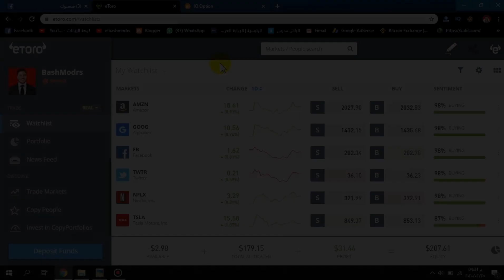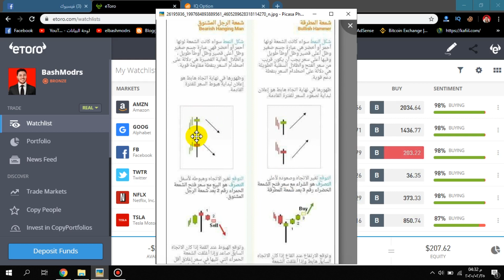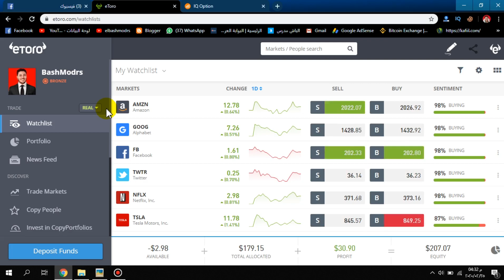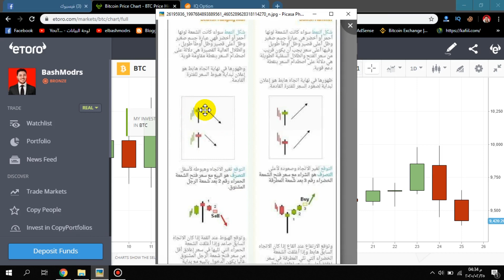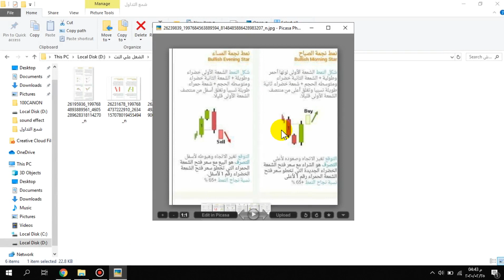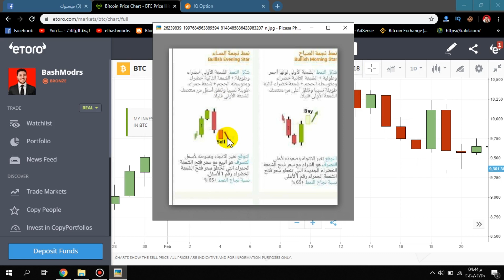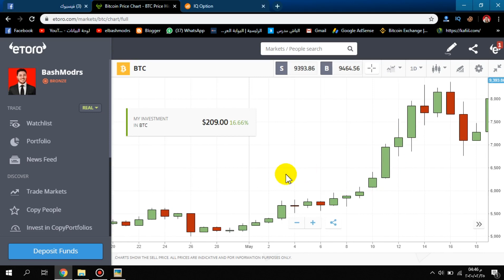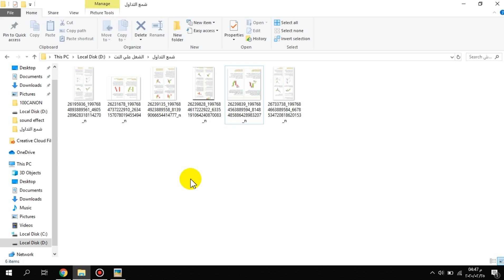😍💸 افضل طريقة لقراءة شموع التداول واحتراف التداول عبر موقع ايتورو | Etoro Trading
العمل علي الانترنت عبر التداول عبر هذه الاستراتيجية الجبارة للاستثمار والتداول
رابط تحميل الصور:
eToro is a multi-asset platform which offers both investing in stocks and
 cryptoassets, as well as trading CFDs.

كيفية الربح من تداول العملات
كم ارباح
الربح من forex
هل التداول مربح
تجربتي في تجارة العملات
ارباح تداول العملات
طرق الربح من التداول
التداول بالعملات
ادعم القناه ماديا لتطوير المحتوي :

صفحة الفيس بوك :
الربح من الانترنت تنويه : هذا مقطع ترويجي وكل مايعرض في الفيديو يمثل تجربتي الشخصية وليس نصيحة استثمارية قم ببحثك الخاص ⚠️🚫
إخلاء مسؤولية :